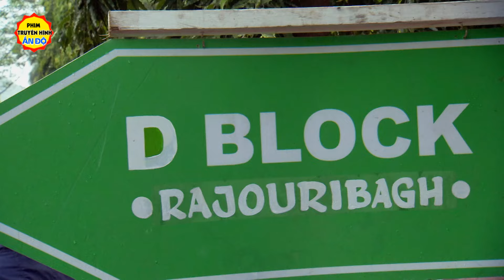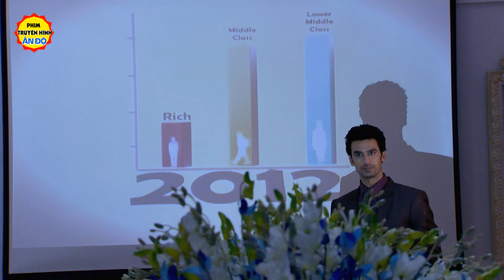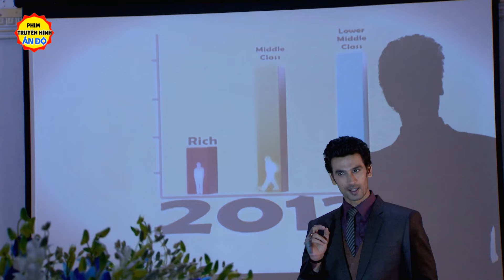Cô Nàng Mạnh Mẽ - Tập 5 | Phim Bộ Tình Cảm Ấn Độ Mới Hay Nhất | Lồng Tiếng